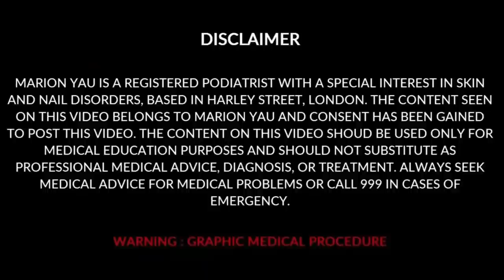DEEP CORN EXTRACTION FULL TREATMENT BY MISS FOOT FIXER